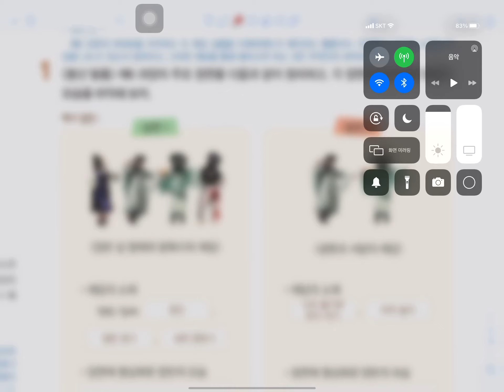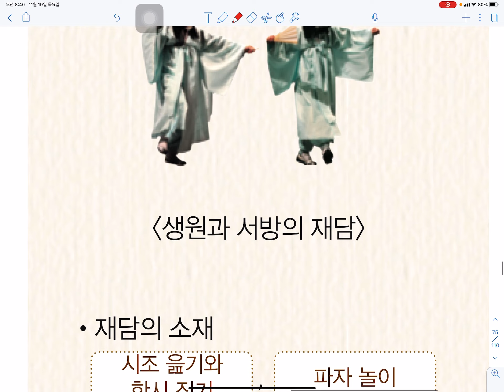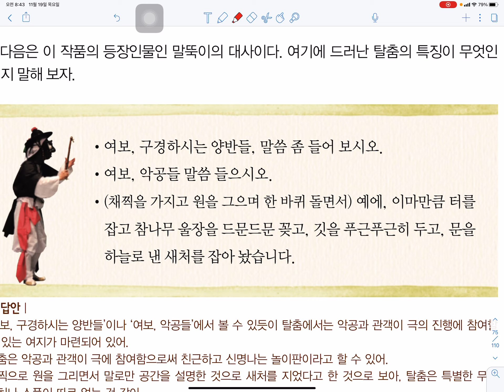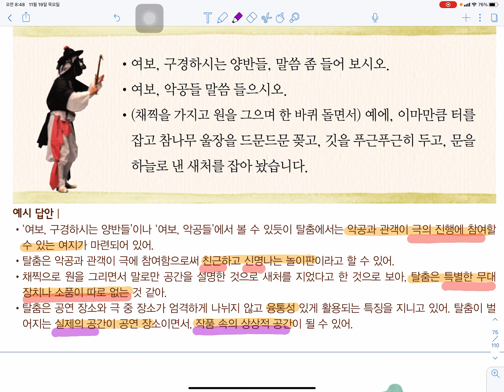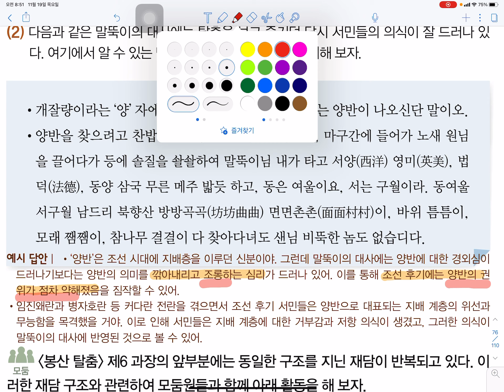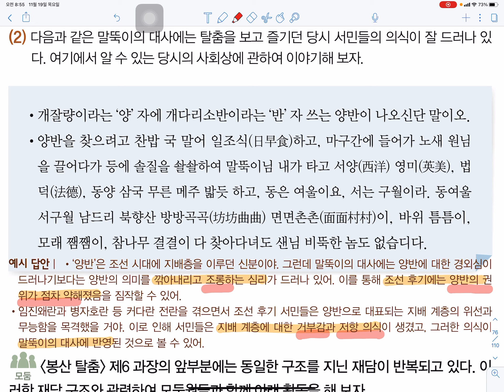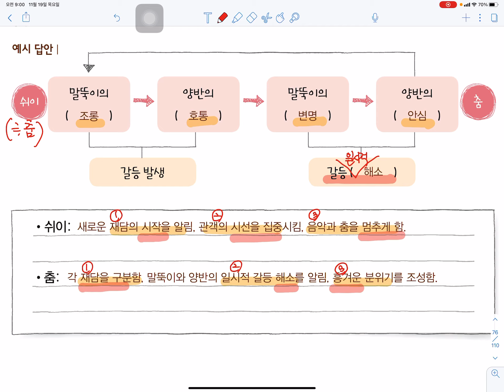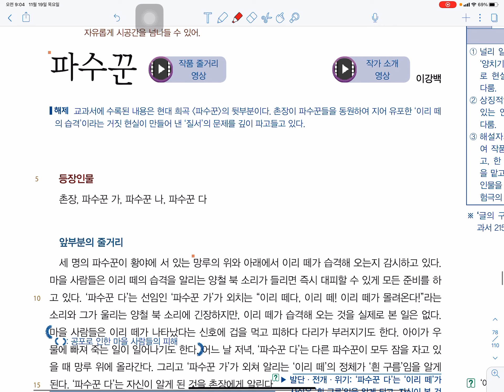세종대성고 2학년 예술계 문학(210~212쪽, 봉산탈춤 4강)